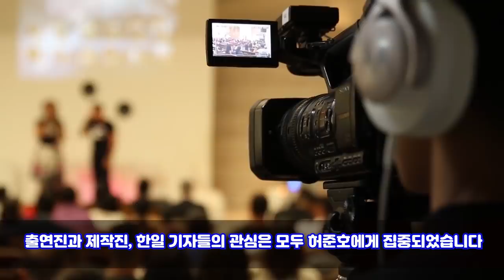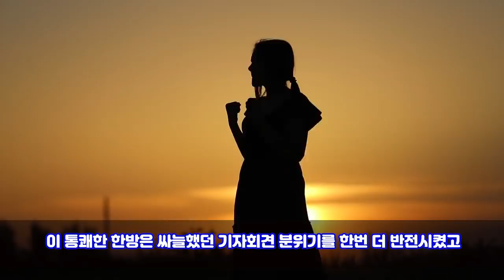독도는 누구땅이냐고 묻는 일본기자에게 사이다 날린 한국 연예인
배우 허준호가 일본기자에게 보여준 사이다